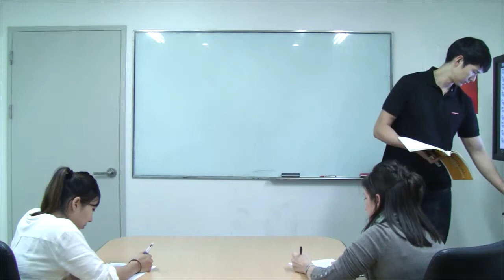ILP Listeningskill 2